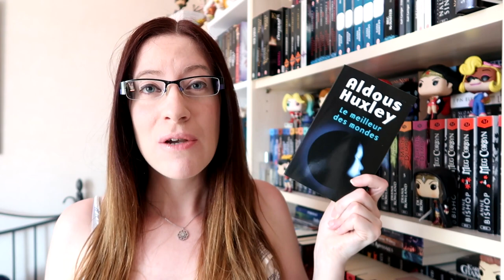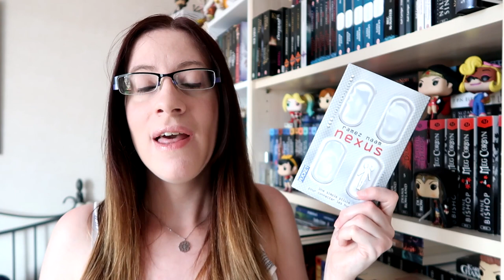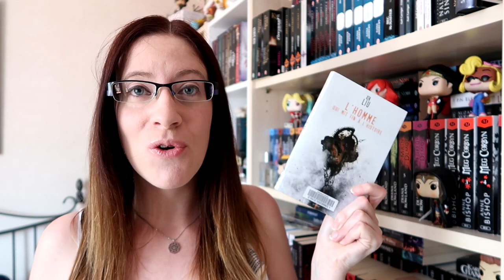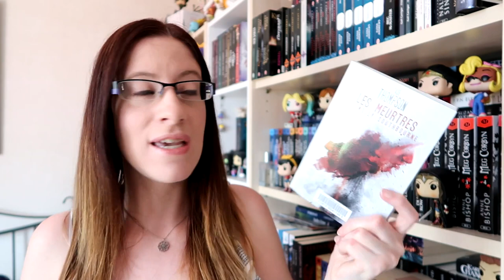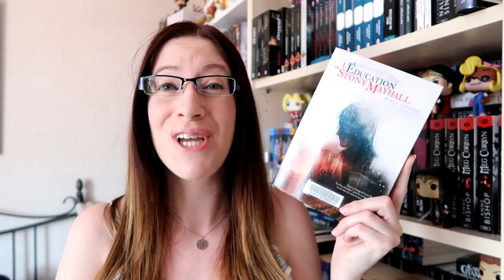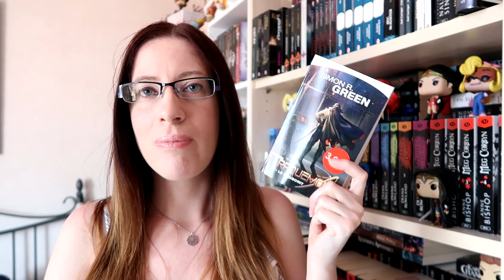Je s'appelle Graoût | Challenge Août 2020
Livres cités :
♣ Le meilleur des mondes d'Aldous Huxley
♣ Des fleurs pour Algernon de Daniel Keyes
♣ Les quinze premières vies d'Harry August de Claire North
♣ Nexus, tome 1 de Ramez Naam
♣ L'homme qui mit fin à l'histoire de Ken Liu
♣ Les meurtres de Molly Thousbourne de Tade Thompson
♣ L'éducation de Stony Mayhall de Daryl Gregory (celui-ci ne serait pas de la SF finalement)
♣ Espace lointain de Jaroslav Melnik
♣ Chiens de guerre d'Adrian Tchaikovsky
♣ Player one d'Ernest Cline
♣ Le meilleur des mondes possibles de Karen Lord
♣ Traquemort, tome 1 : Le proscrit de Simon R. Green
♣ Métro 2033, tome 1 de Dmitri Glughovsky